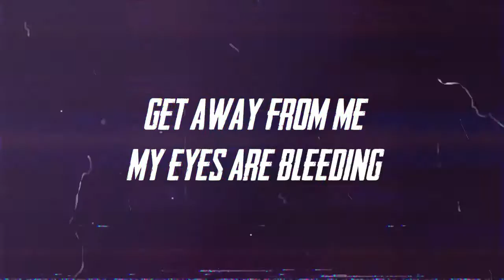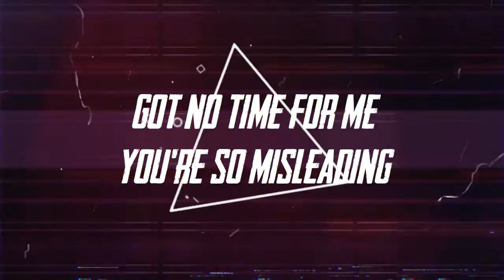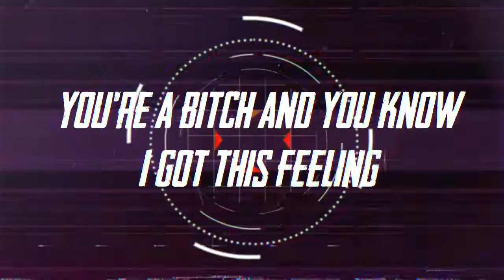Brandon Richie - Eyes Are Bleeding (Official Lyric Video)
The first single off the new EP, Nice Blinker. Check it out!